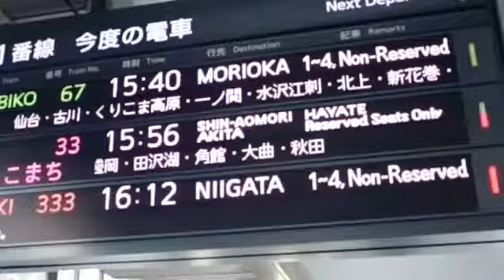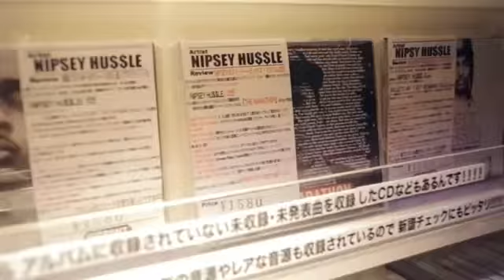Nipsey Hussle - Forever on some fly shit (official music video)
Artist- nipsey hussle

Year- 2011